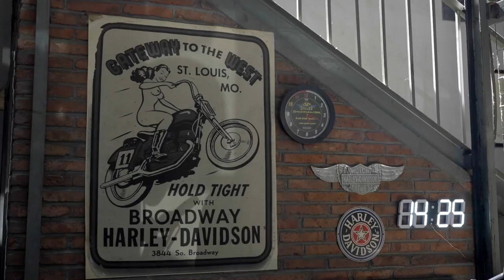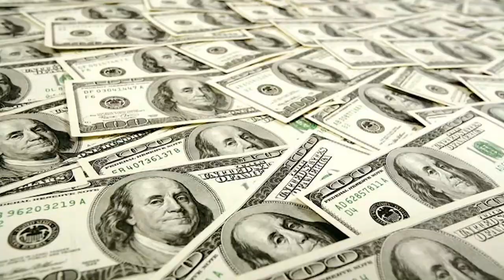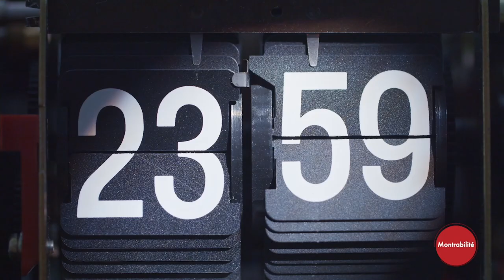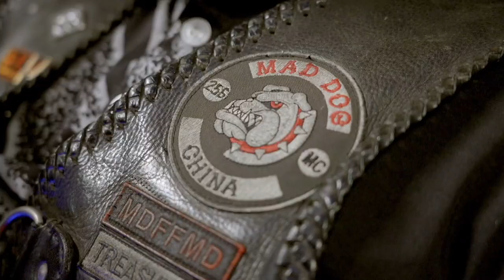【番外篇】骑哈雷戴什么表？看看这帮爷们怎么说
骑哈雷戴什么表，这帮爷们说百年灵 NAVITIMER 航空计时系列、摩凡陀 SE 撼动系列都是不错的选择，你怎么选？